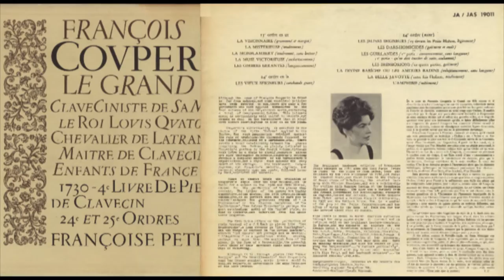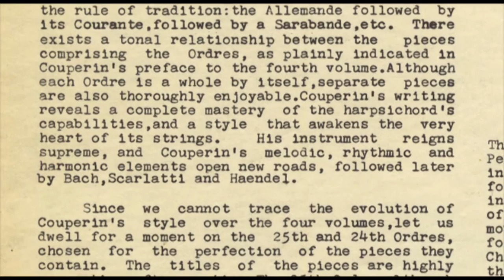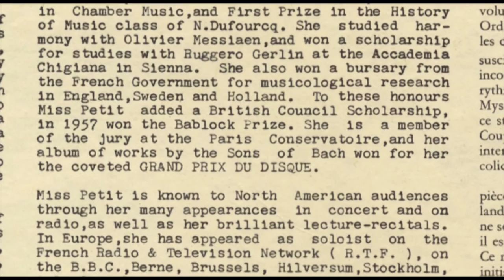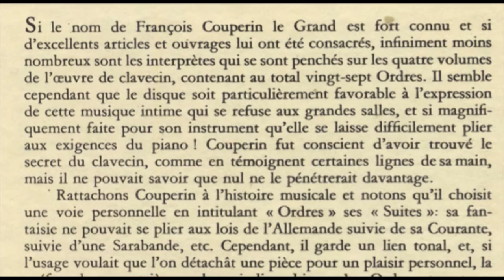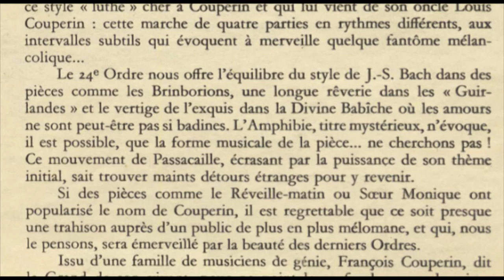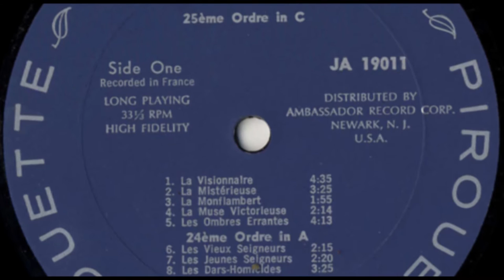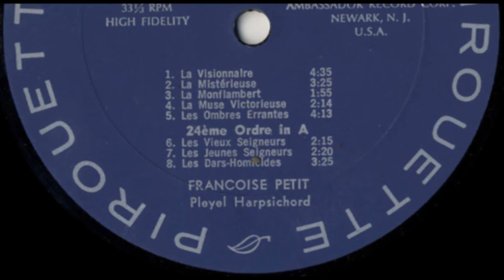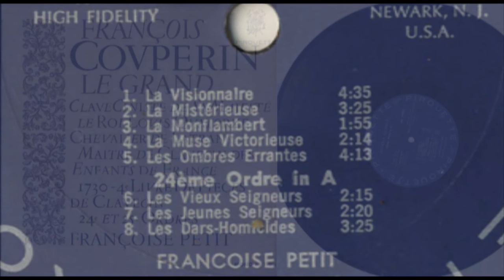Françoise Petit (harpsichord), François Couperin Le Grand Ordre 24 & 25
Françoise Petit (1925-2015) harpsichord (Pleyel)
François Couperin  Le Grand  (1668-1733) Ordre 24 & 25
Originally published 1964, Adès 13035, 1 disque : 33 t, mono ; 30 cm
Released at the Pirouette label Mono JA 19011, distributed by Ambasssador Records Corp.  Newark, N.J. USA.
Harpsichord: Pleyel. Recorded at the Comedie des Champs-Elysees studios, Paris.
Recording engineer: Dang-Tran Van, Assistant-Montage:Claude Pascaud.

Side A
25e ordre en ut
00:00 La Visionnaire  (gravement et marqué)
04:35 La Mystérieuse (modérément)
08:01 La Montflambert  (tendrement, sans lenteur)
09:55 La Muse Victorieuse  (audacieusement)
12:09 Les Ombres Errantes (languissamment)

24e ordre en la
16:22 Les Vieux Seigneurs (Sarabande grave)
18:38 Les Jeunes Seigneurs (cy-decant lkes Petits Maîtres , legement)
20:59 Les Dars-Homicides (gaïement et coulé)

Side B
24:25 Les Guirlandes (1ere partie: amoureusement, sams langueur) (2e partie: qu'on doit toucher de suite, coulament)
31:07 Les Brinborions (en quatre parties, gaïement)
34:20 La Divine-Babiche Ou Les Amours Badins (voluptueusement, sans langueur)
37:24 La Belle Javotte (autre fois l'infante, tendrement)
38:15 L'Amphibie (noblement)

The Brilliant keyboard artistry of Françoise Petit emerged in 1945 when
 she took First Prize In Piano in the class of Jean Doyen. This was
followed by the Prix d'Honneur in 1946, 1st Medal in Chamber Music, and
First Prize in the History of Music class of N. Dufourcq. She studied
harmony with 0livier Messiaen, and won a scholarship for studies with
Ruggero Gerlin at the Accademia Chigiana in Sienna. She also won a
bursary from the French Government for musicological research. In
England, Sweden and Holland. To these honours Miss Petit added a British
 Council Scholarship, In 1957 won the Bablock Prize. She is a member of
the jury at the Paris Conservatoire, and her album of works by the Sons
of Bach won for her the coveted GRAND PRIX DU DISQUE
Miss Petit is known to North American audiences through her many
appearances in concert and on radio, as well as her brilliant
lecture-recitals.
In Europe,she has appeared as soloist on the French Radio &
Television Network ( R.T.F. ). on the B.B.C., Berne, Brussels,
Hilversum, Stockholm, Oslo, Copenhagen, Lisbon , Istanbul ,Ankara,
Prague & Luxembourg Radios.
Commenting on her concerts, critics have said that "Not only does she
have an amazing technique, but also the secret of playing the
harpsichord" ••• "A radiant personality", "We look forward with joy to
our next encounter with Miss Petit and her keyboard artistry" ••• "An
inspired recital", etc, etc.